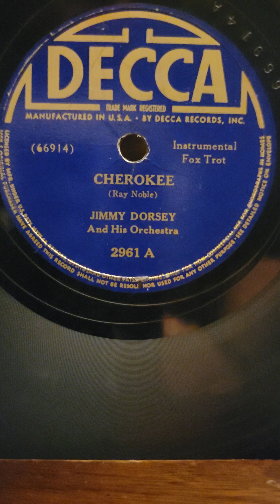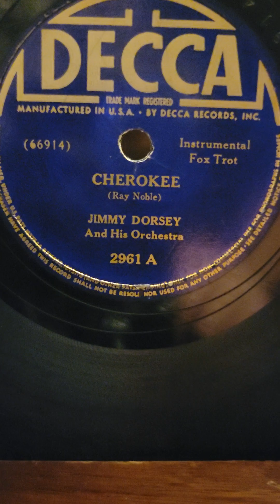Cherokee - Jimmy Dorsey his Orchestra Decca Records #2961 1939